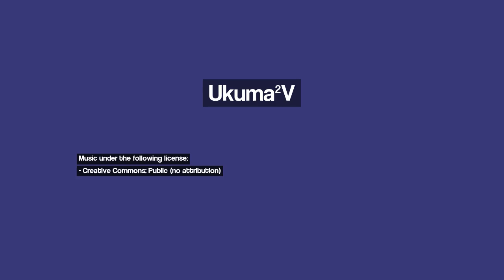Discover Ukuma (Cuma), Angola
Image 1: Mupas do Rio Cuiva
Image 2: 山野
Image 3: 山.雾
Image 4: 乡.路
Image 5: 山
Image 6: 石.山
Image 7: 乡村小桥
Image 8: Catabola, Waterfall
Image 9: Catabola
Image 10: Catabola